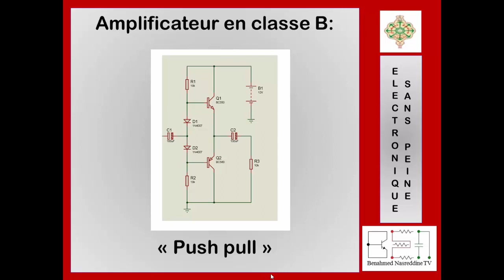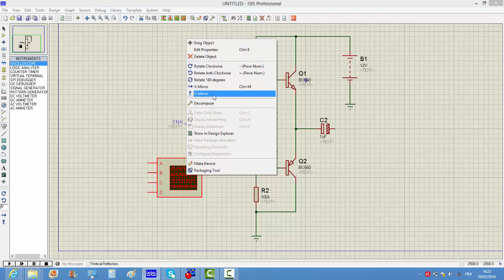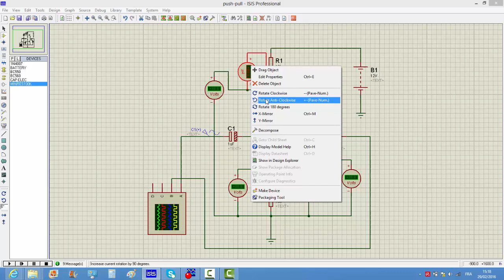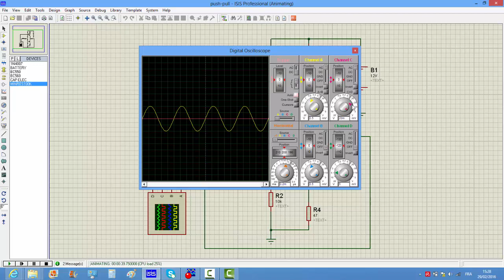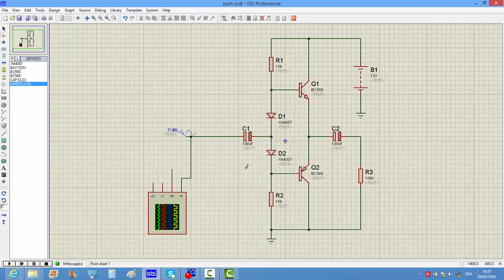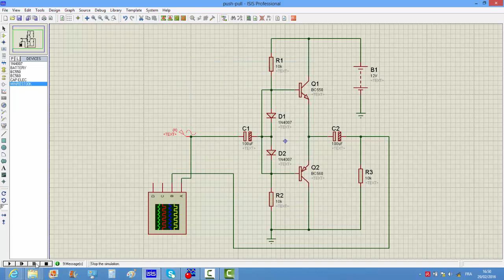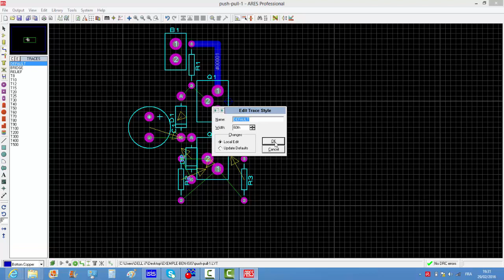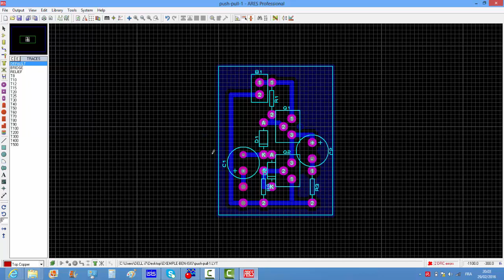A.7. Montage amplificateur en classe B, push pull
Dans cette vidéo je vais vous montrer principalement le foctionnement d’un amplificateure en classe B dit aussi amplificateur push pull